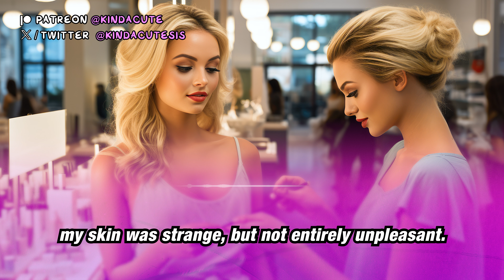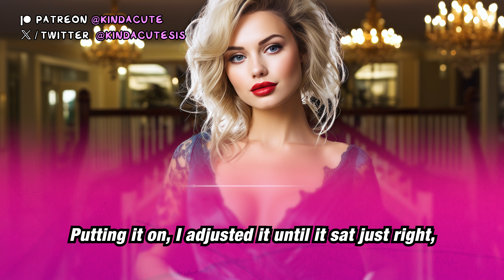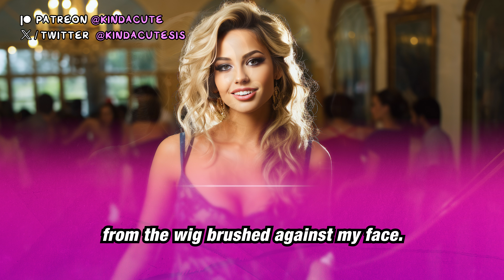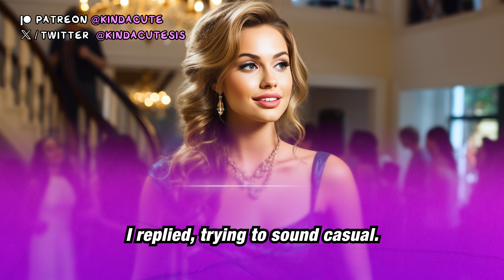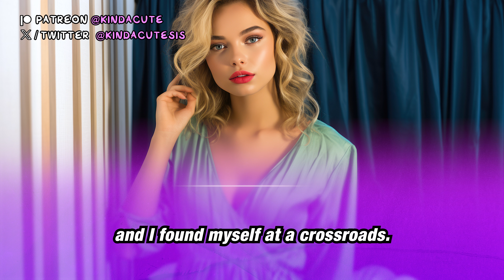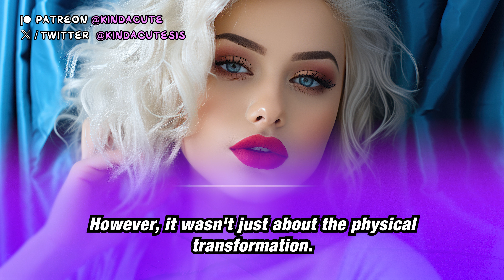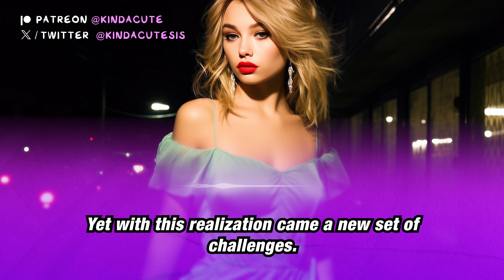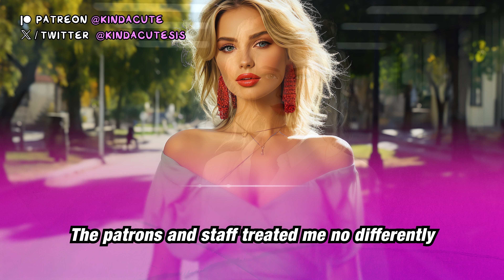The Makeover Bet I Couldn't Refuse 💄😍 (Crossdressing Stories)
A bet the to dress as a woman at the office party? I’m in!